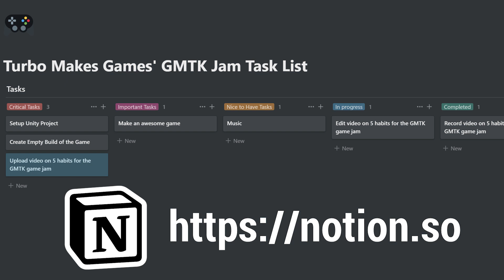5 Habits for the GMTK Game Jam 2020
Please 'Like' this video and share it with anyone who is interested in video game development.